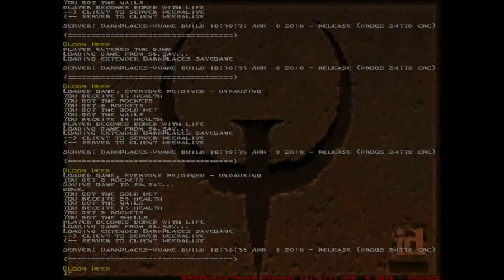Let's Play Quake with Bormac 2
And Nuclear Goth, AND Deteno/Tom.
Only Goth and I recorded this, as our third friend does not have a youtube page.
Still, this was a fun project. I intend to play more when I can wrangle these guys to play again.
My luck continues to hold out..or is it skill? Can you tell? I can't!
Either way, I hold onto my lead here, and it goes pretty darn well I think! Well, all things considered. Shamblers aside...